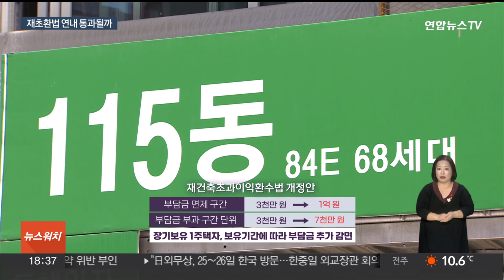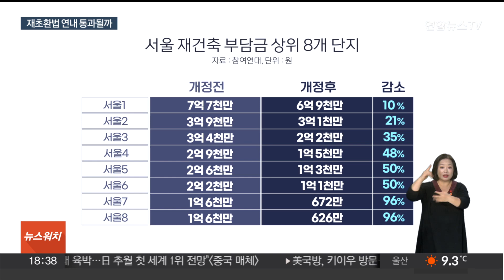신도시 특별법에 '재초환법' 개정 여부 주목…반대 여론도 / 연합뉴스TV (YonhapnewsTV)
신도시 특별법에 '재초환법' 개정 여부 주목…반대 여론도

[앵커]

1기 신도시를 정비하고자 하는 특별법이 올해 안 국회 문턱을 넘을 것으로 보입니다.

덩달아 국회에서 계류 중인 재건축초과이익환수법 개정안의 통과 여부에도 관심이 쏠리는데요.

반대 의견도 나오고 있습니다.

[기자]

총선을 앞두고 국회 통과의 급물살을 탄 '1기 신도시 특별법'.

덩달아 '재건축초과이익환수법' 완화에 대한 기대감에도 불을 지폈습니다.

'재초환법'은 재건축 사업으로 조합원 한명당 평균 3천만원 이상의 이익이 발생하면, 이익의 최대 50%까지 세금으로 내야 하는 제도입니다.

재초환법이 적용되면 부담금 탓에 재건축이 지연될 가능성이 높아지는 만큼, 신도시 정비를 위해 개정이 필요하단 목소리가 높습니다.

개정안은 재건축 초과이익 부담금 면제 금액과 부과 구간을 상향하는 것이 골자로, 1년 넘게 국회에 표류하고 있습니다.

개정안이 통과되지 못한 건 반대가 만만치 않기 때문입니다.

시민단체들은 재건축초과이익이 개발을 통한 불로소득인 만큼 제대로 환수해야 한다고 주장합니다.

참여연대가 한국부동산원의 재건축부담금 검증 보고서를 분석한 결과, 재건축단지 48곳 중 환수 대상이 되지 않는 곳이 20곳, 42%였습니다.

초과이익환수의 대상이 되는 곳은 대부분 서울권으로, 개정안 적용시 내야 할 부담금이 한 사람당 1억 6천만원에서 6백만원으로 96%가량 줄어드는 곳도 있었습니다.

[이강훈 / 민변 민생경제 위원장 ] "강남 중에서도 일부 지역에만 재건축 부담금을 걷겠다는 내용이고 부과 구간도 너무 넓어 법률을 무력화시키는 핵심내용이기에 반대합니다."

재초환법 개정안의 통과 여부는 앞으로 올해 3차례 남은 국토위 법안심사소위에서 결정됩니다.

올해 안에 통과하지 못한다면, 총선 체제로 전환되는 내년 논의가 힘들어져 개정안은 폐기 수순을 밟을 것으로 보입니다.